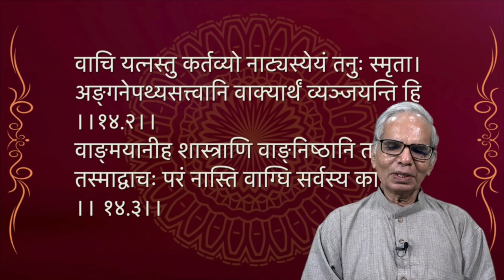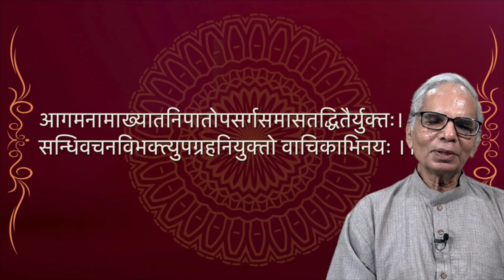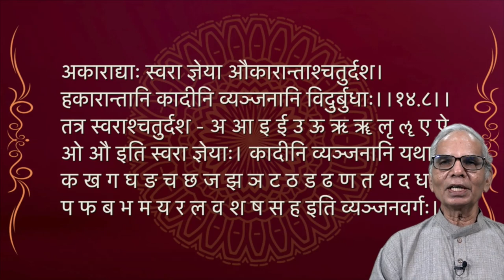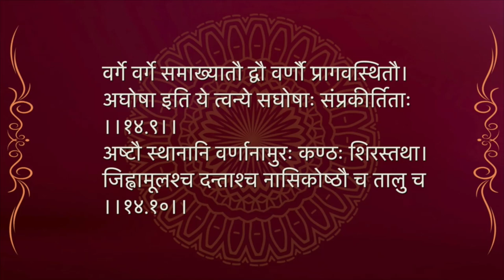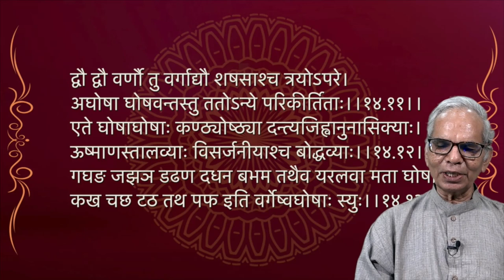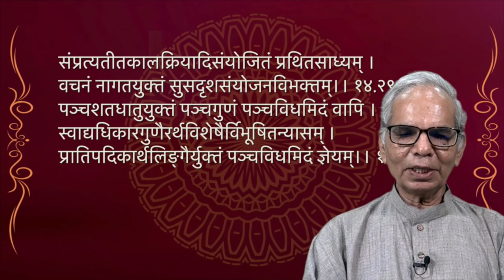नाट्यशास्त्र में वाक्तत्त्व, भाषाविधान और व्याकरण का निरूपण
वेदों में वाक् का स्वरूप तथा नाट्यशास्त्र में उसकी अन्विति,  नाट्यशास्त्र में प्रतिपादित भाषाविधान तथा व्याकरण की कोटियांँ,  वर्णमाला और धातुपाठ की दृष्टि से पाणिनि से भिन्नता।